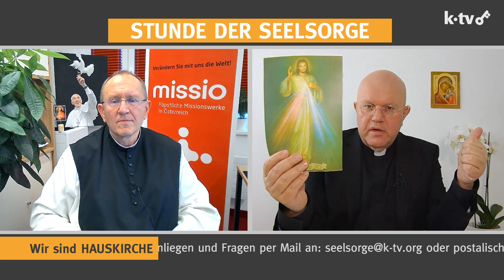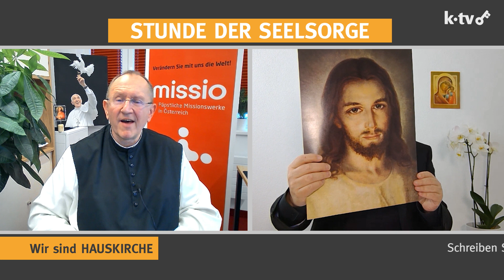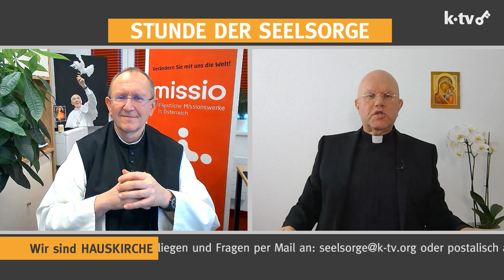Barmherzigkeitssonntag I 09.04.2021 I STUNDE DER SEELSORGE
Das Bild vom "barmherzigen Jesus". Das "Fest der Göttlichen Barmherzigkeit". Der "Rosenkranz zur Göttlichen Barmherzigkeit".

▬ K-TV Mediathek 📽▬▬▬▬▬▬▬▬▬▬▬▬▬▬▬▬▬▬▬▬▬
Alle Filme und Videos finden Sie auch in unsere Mediathek:

▬ K-TV Website  💻 ▬▬▬▬▬▬▬▬▬▬▬▬▬▬▬▬▬▬▬▬▬
Besuchen Sie auch unsere Website und unseren Livestream: